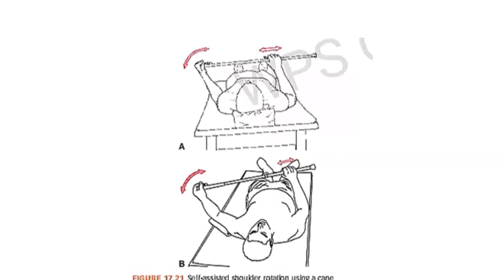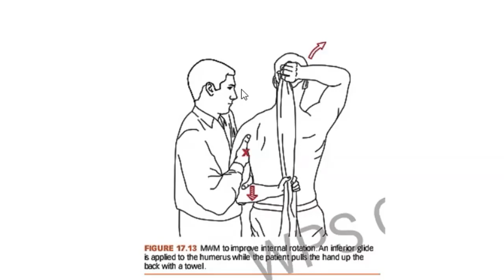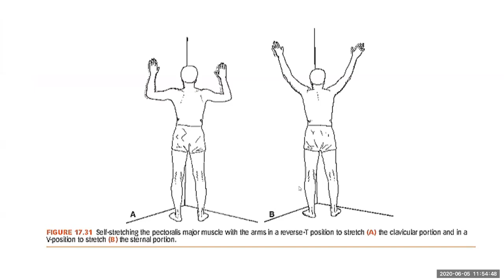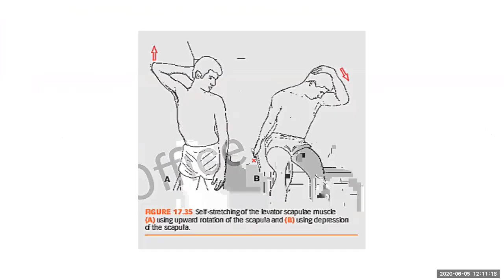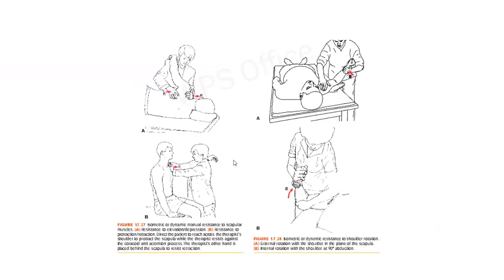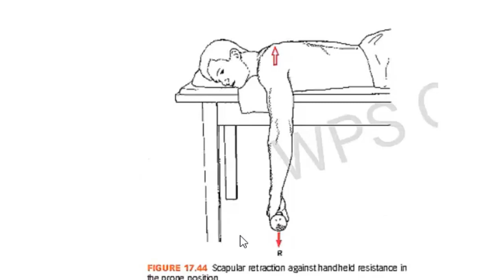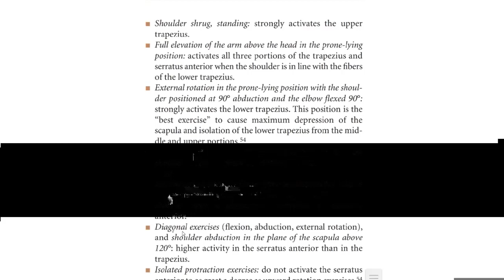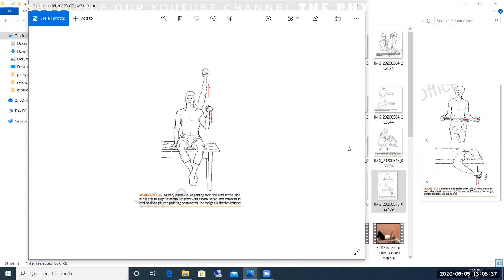LECTURE ON SHOULDER-GIRDLE EXERCISE INTERVENTIONS, PART 05 (LAST PART) | MUSCULOSKELETAL PT BY PINKY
The Lecture on EXERCISE INTERVENTIONS OF SHOULDER GIRDLE from the subject " MUSCULOSKELETAL PHYSICAL THERAPY " for Doctor of Physical Therapy Program By Pinky Sawlani

Reference of Pictures used in video:
Therapeutic Exercise: Foundations and Techniques, 6th Edition 6th Edition
by Carolyn Kisner PT MS (Author), Lynn Allen Colby PT MS (Author)